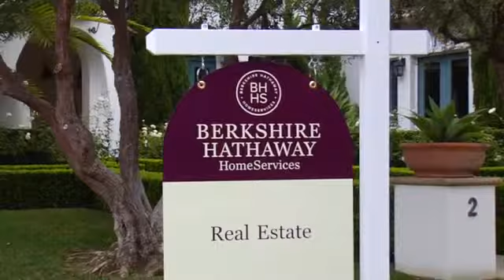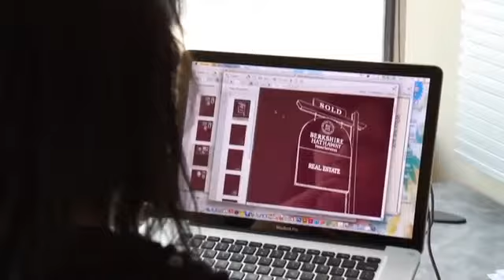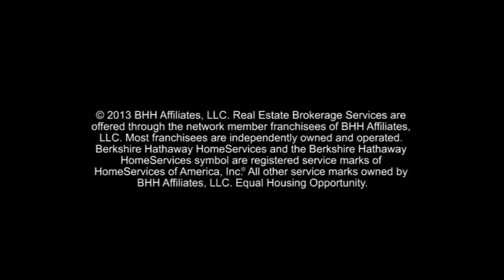Proude to be a member of Berkshire Hathaway (Warren Buffet Company)